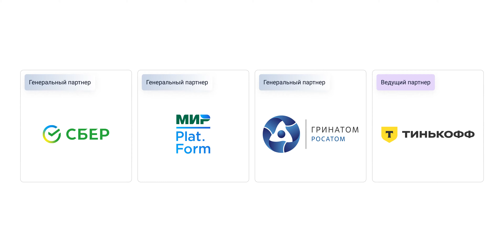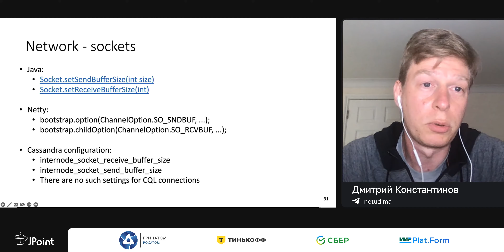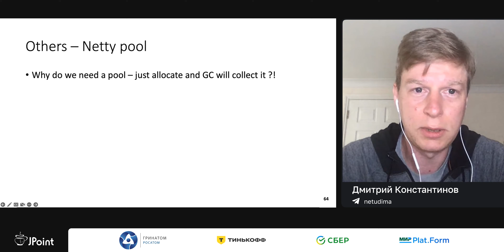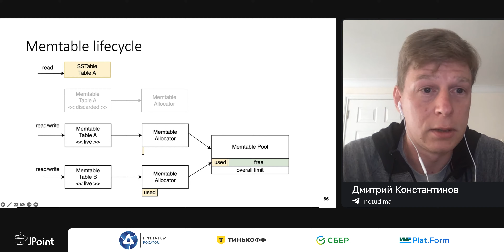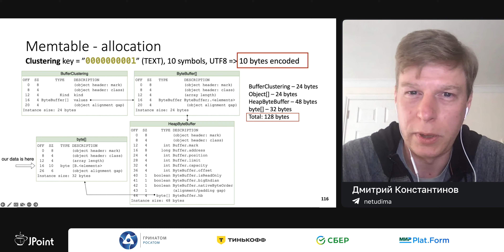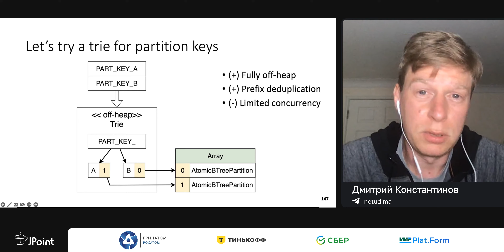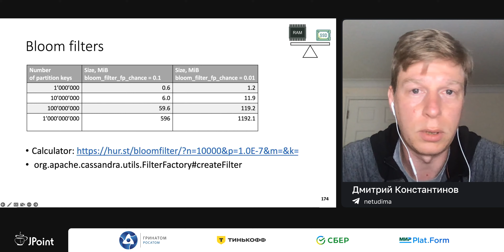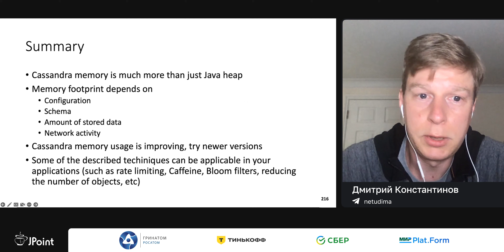Дмитрий Константинов — Память Cassandra по полочкам. Cassandra memory footprint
Углубляемся в механизмы работы с памятью в Apache Cassandra: как устроены механизмы управления памятью, сколько места занимают те или иные данные в памяти, как это мониторить, какие оптимизации по работе с памятью сделаны или еще в процессе.

Будет интересно Java-разработчикам, которые разрабатывают подобного рода системы, и тем, кто эксплуатирует Apache Cassandra.